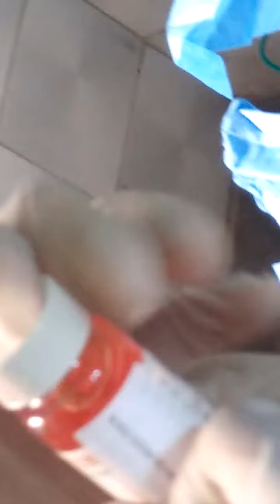Eye Cornea Extraction